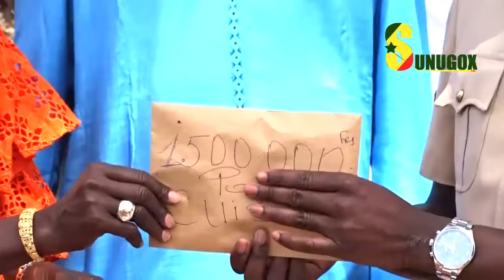Rufifisque/Opération zéro talibe dans les rues : Lancement du projet " wannu daaras"